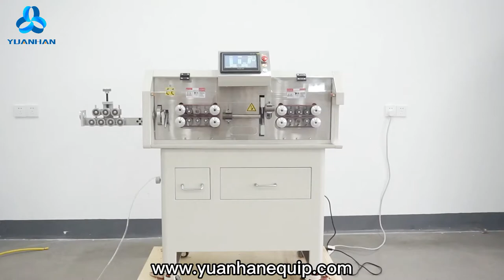150mm^2 Round Cable Cutting and Stripping Machine YH-150MAX3 - Yuanhan